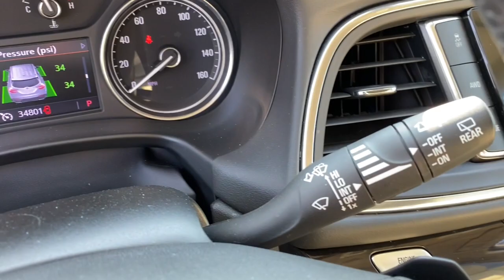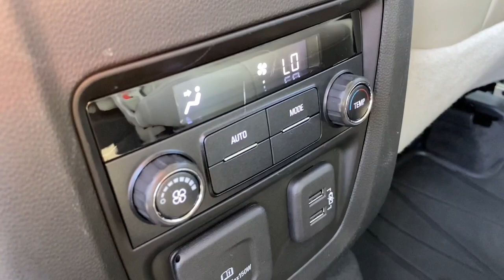2020 Buick Enclave Fenton, Linden, Grand Blanc, Flint, Brighton B230483AL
Summit White Used 2020 Buick Enclave Essence available in 2530 Owen Road, Fenton, Michigan at Randy Wise Buick GMC. Servicing the Fenton, Linden, Grand Blanc, Flint, Brighton, MI area.

2020 Buick Enclave Essence - Stock#: B230483AL

REASONS YOU SHOULD MAKE THE WISE CHOICE: 1) A+ rating with the Better Business Bureau 2) We recondition ALL vehicles to Certified Standards 3) We WILL show you the CARFAX 4) We WILL show you a Comprehensive Vehicle Inspection. 5) We have LIVE MARKET PRICING 6) Our prices are the SAME on the lot as they are on the Internet 7) We offer a FREE PRICE CHECK on every used vehicle in stock 8) Our Sales Staff is paid to HELP you purchase a vehicle NOT to sell you one. Stop by or call today .brbrCARFAX ONE-OWNER..NO ACCIDENTS!!brbr2020 Buick Enclave Essence 4Dr Sport Utility 3.6L V6 AWD Apple CarPlay/Android Auto Heated front Leather Bucket seats 3rd row seats: split-bench AM/FM radio: SiriusXM with 360L Bose Performance-Enhanced 10-Speaker System Hitch Guidance w/Hitch View Power driver seat Power Liftgate Power passenger seat Power windows Rear air conditioning Rear Parking Sensors Remote keyless entry Security system Speed control Steering wheel mounted audio controls Telescoping steering wheel Electronic Stability Control Tilt steering wheel All-Weather Floor Mats Traction control 18 Painted Aluminum Wheels.brbr